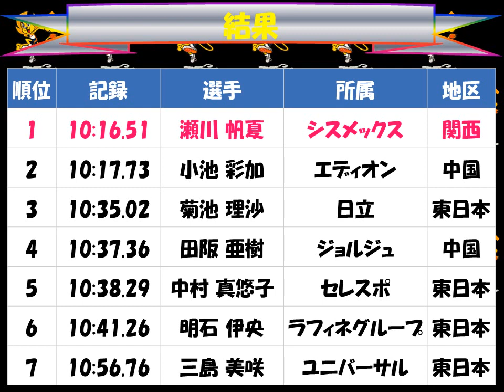全日本実業団対抗陸上競技選手権大会２０１７「女子3000mSC」優勝：瀬川 帆夏（シスメックス）